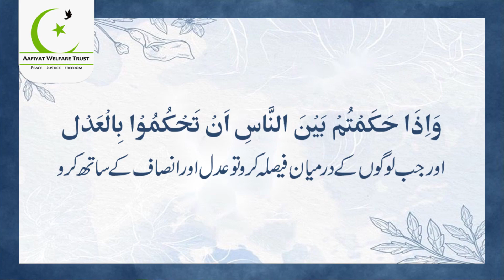introduction aafiyat welfare trust